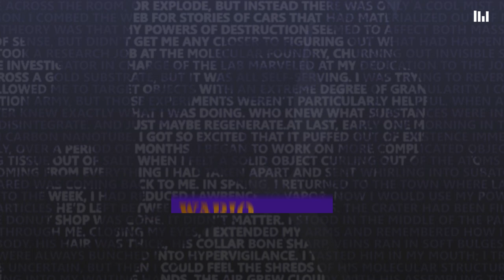Wario, Barna Sucia, ARG, Charly Dog, Cousten & Imran Bx - U Know It Family